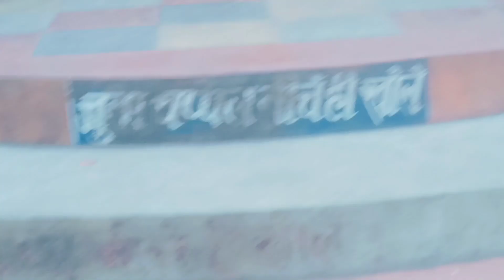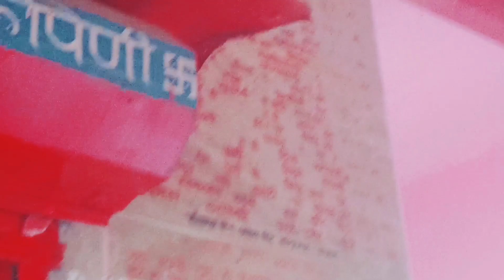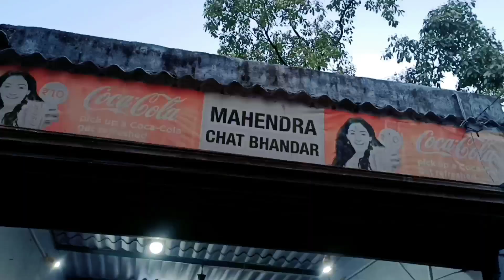# pahadi Mandir santoshi dhanbad jharkhand #🥰🥰